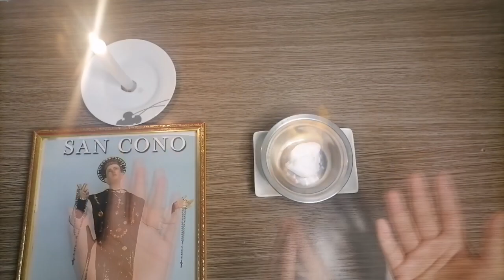!Mira la Cara de tu ENEMIGO con 1 algodón! 2022. Mira si tienes alguna BRUJERÍA, Hechizo o Maldad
Puedes ver en un algodón la cara de tu enemigo o de la persona que te puede hacer algún daño, quizás alguien que te tenga envidia o te haya echado un trabajo de salamiento o mal de ojo. Puedes saber como hacer para saber si tienes una brujería o hechizo fuerte, viendo la cara de tu enemigo y si no tienes nada, igual lo vas a saber en este video viral.